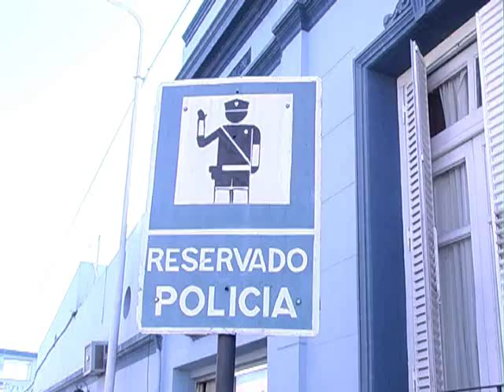LOCALIZARON A LA MENOR QUE SE FUE DE SU CASA TRAS REPETIR DE AÑO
La menor habia dejado una carta donde explicaba a sus padres porque se iba, había desaprobado los exámenes recuperatorios. Desde la Policía dicen que en los últiomos dos meses hubo 108 pedidos de localización de menores y crecen estos casos. Dialogamos con María de Los Ángeles Fasciano, Jefa división Minoridad de la Policía de Entre Ríos